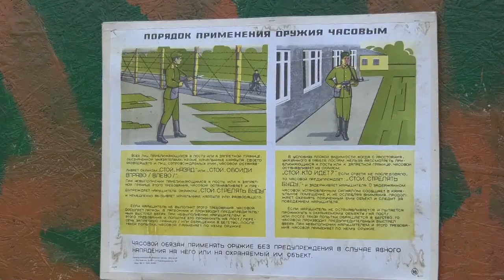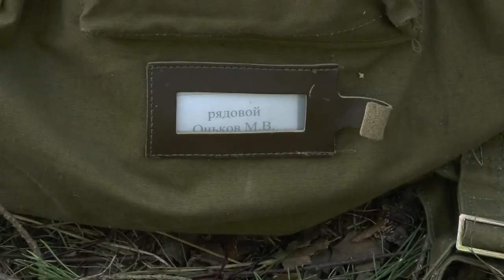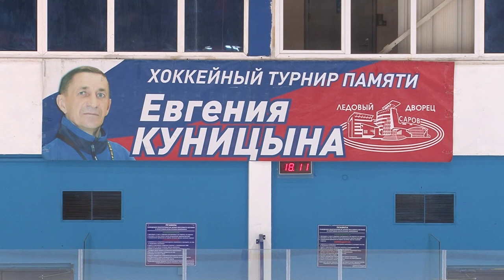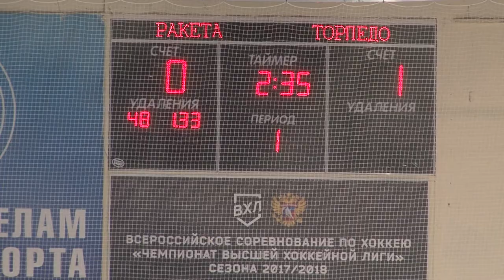Новости Сарова 10 08 2018